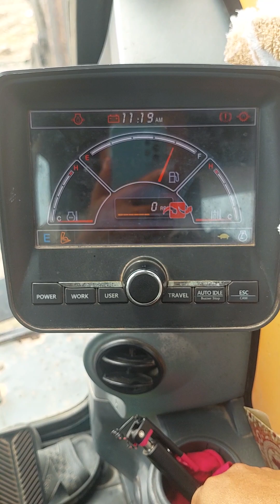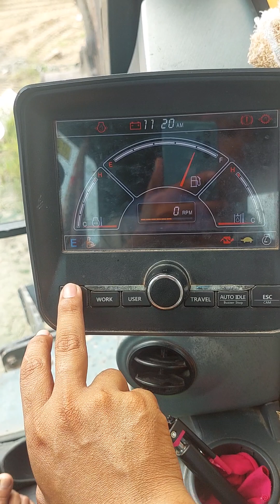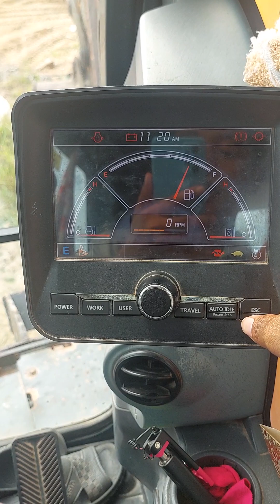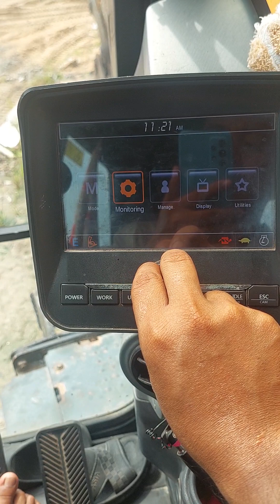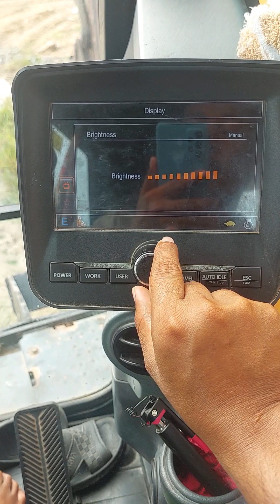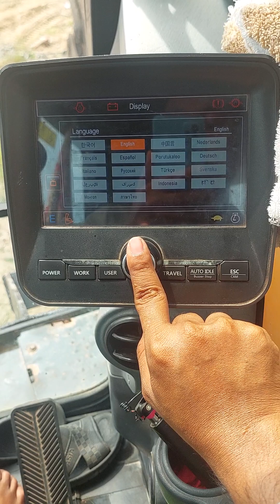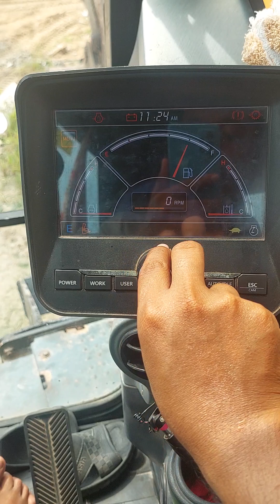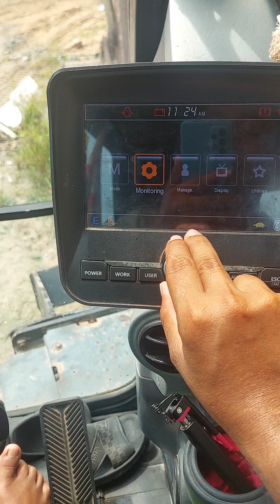Hướng dẫn cài đặt ngày giờ thay đổi ngôn ngữ trên màn hình HYUNDAI140-9 bánh lốp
Chia sẽ cách cài đặt ngày giờ và chuyển đổi ngôn ngữ trên màn hình của chiếc máy đào HyunDai 140W-9S bánh lốp